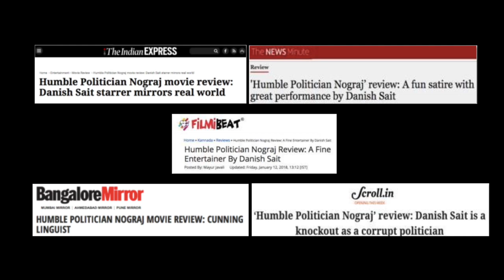Danish Sait - Showreel - 2018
8 years of my work. Well some of my work in 83 seconds.